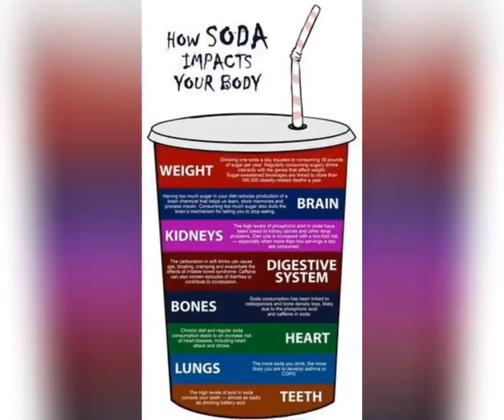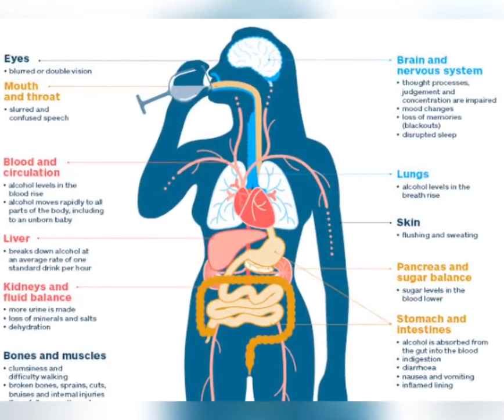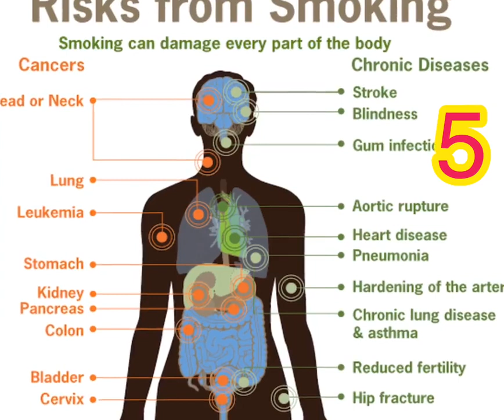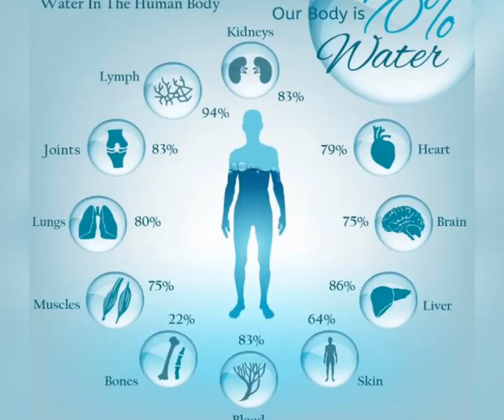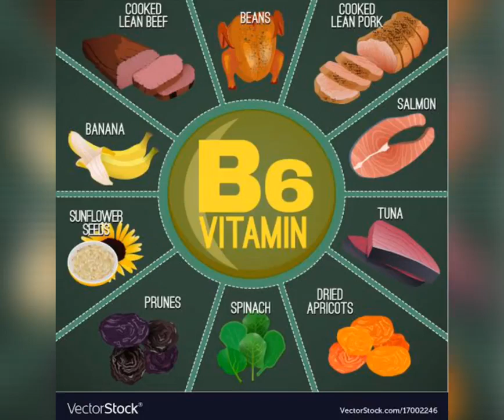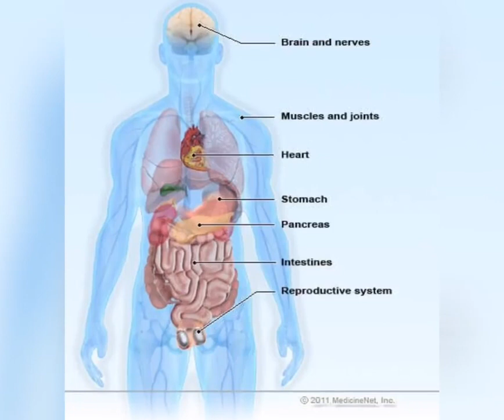288: പ്രധിരോധ ശേഷി കുറയുന്നത് കൊറോണ വൈറസ് ശരീരങ്ങളെ ആക്രമിക്കാൻ ഇടയാകും. പ്രധിരോധ ശേഷി കൂട്ടാൻ എന്തൊ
പ്രതിരോധ ശേഷി കൂട്ടാൻ ഇത് ചെയ്തിരിക്കുക